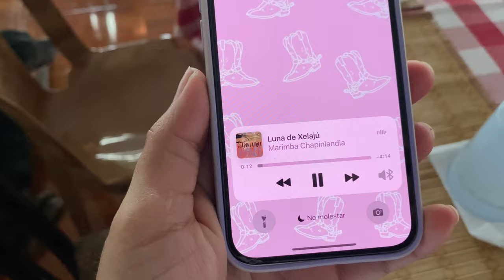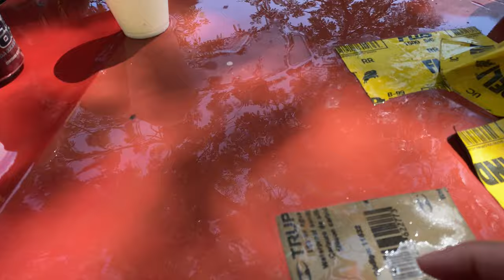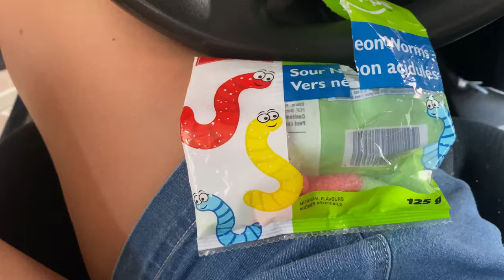CELEBRANDO LA INDEPENDENCIA CON ESTE PLATILLO/ TRABAJANDO EN UN CAMIÓN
Nuevamente visitamos a mis papas y estuvimos comiendo rico como ya es costumbre, además estuvimos trabajando en un camión. Quédate a ver hasta el final :D